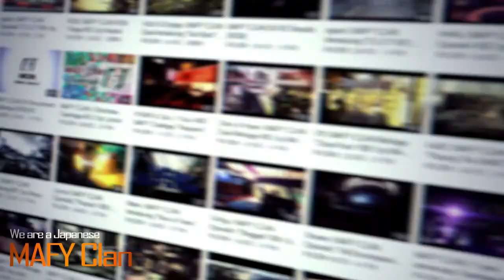【COD.BO2】試合にも勝負にも負たスナイパーTDM実況#19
ほんとはBO2以外の動画もupしたかったんですが、PSNサーバーが攻撃を受けているせいでサインイン出来ない状況です。12月28日